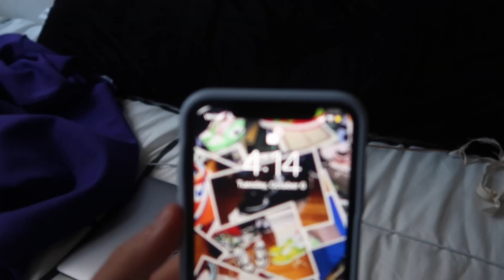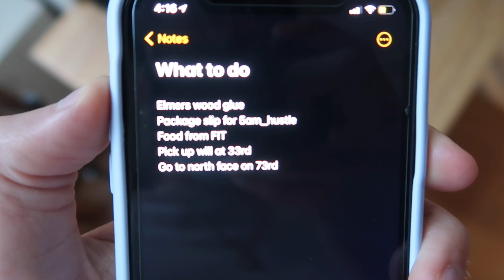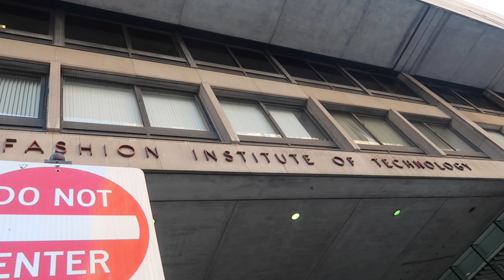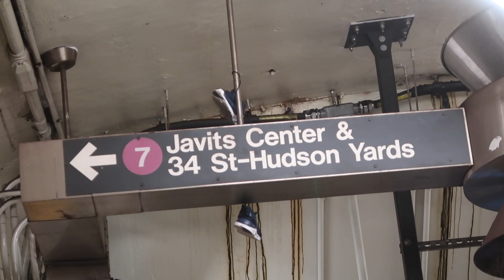The Best Sneaker For Winter🥶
In this video I will be going to north face and copping one of the best “sneakers” for winter!

‼️REACTION CHANNEL: Paul Soles Reacts‼️